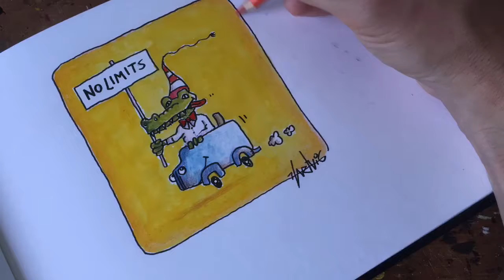NO LIMITS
Drawing of the day number 817